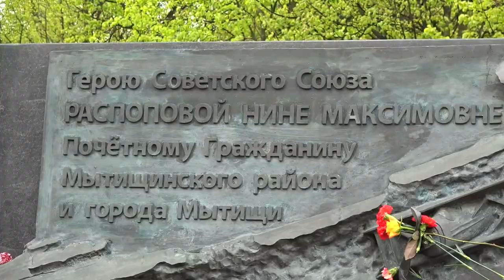Мытищи Распопова Нина Максимовна Герой Советского Союза Возложение цветов Бульвар Ветеранов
Mytishchi. Raspopova Nina Maksimovna Hero of the Soviet Union. Laying flowers. Veterans Boulevard.